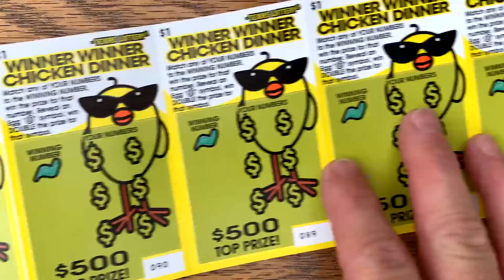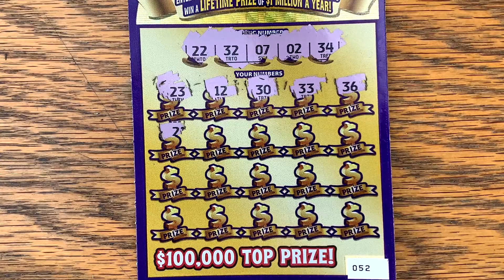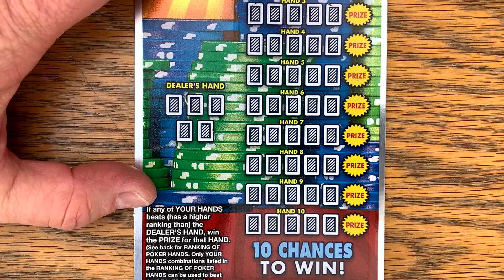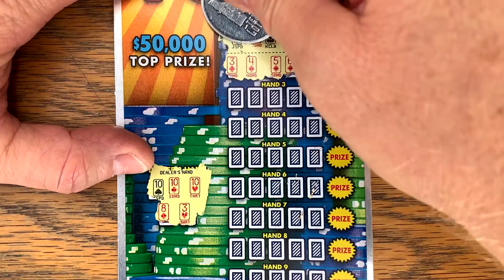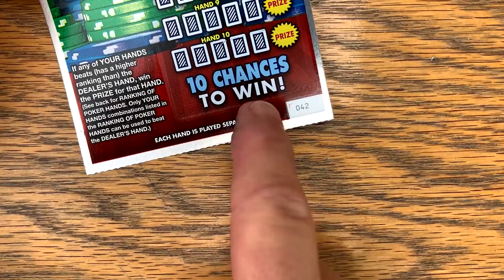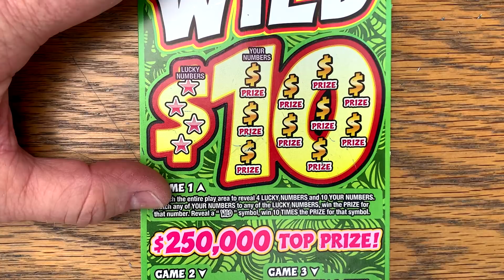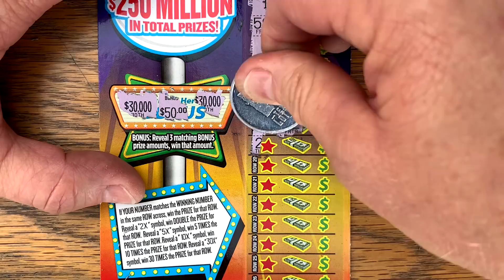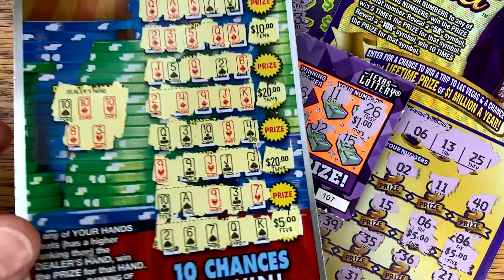😱 AGAIN! What LUCKY FIND$! 💰 $140 TEXAS LOTTERY Scratch Offs 🤑 Fixin To Scratch